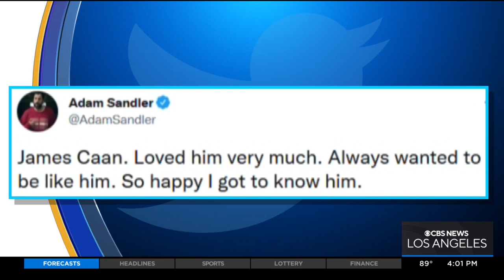Actor James Caan dies at 82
Suzanne Marques reports on the death of 82-year-old actor James Caan. The longtime Hollywood fixture and star of several classic films like "The Godfather," "Misery" and "Brian's Song." His death was announced by family on Thursday.